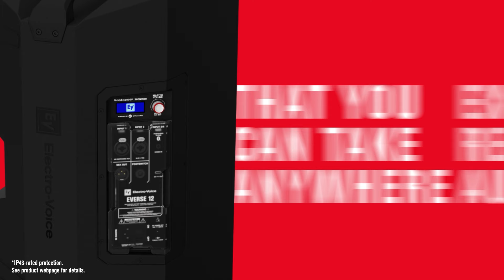Meet the EVERSE 12: Weatherized battery-powered loudspeaker with Bluetooth® audio and control.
Big sound meets battery power with the EVERSE 12, a larger and louder 12” two-way loudspeaker for users looking for bigger sound – along with the best-in-class battery performance and wireless-friendly features that made its 8” counterpart such a success.

• Massive sonic impact in a super-compact package – new larger EVERSE option offers a huge 5 dB increase in SPL over EVERSE 8, along with deep bass output to satisfy the most demanding users.
• Real pro audio to go – compact, lightweight and weatherized design combined with extended 12+ hour battery life – play-all-day power and superior sound quality for gigs and events, indoors or outdoors.
• Wireless freedom and flexibility – all-in-one feature set includes QuickSmart Mobile app and Bluetooth® true wireless stereo for best-in-class control and streaming, an onboard mixer and studio-quality effects.